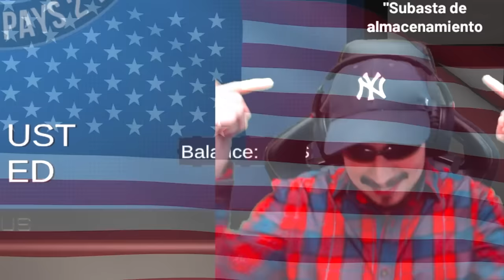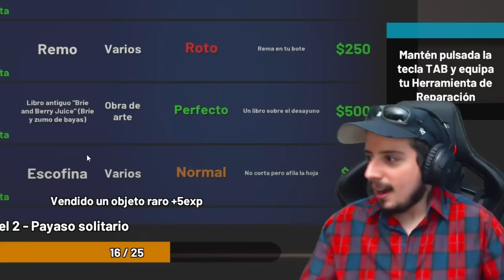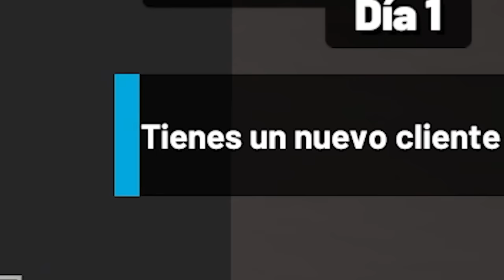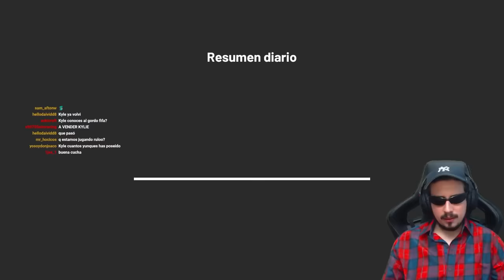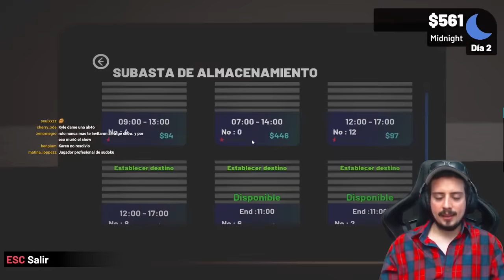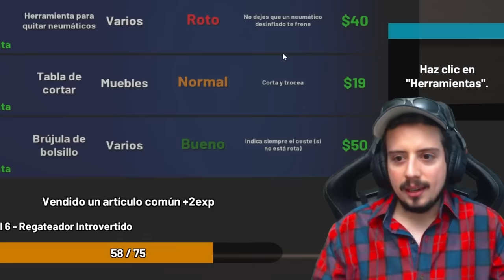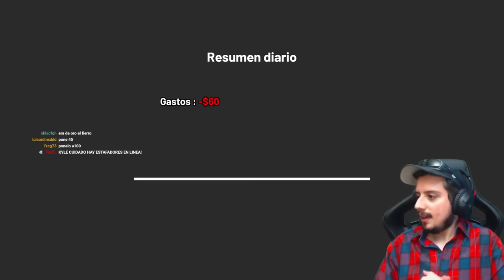CUMPLIENDO EL SUEÑO AMERICANO 🇺🇸🦅💸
Luego de su segundo divorcio con su tercera esposa, Kyle Reese, un estado unidense desempleado con mucho tiempo libre en sus manos, fan de los programas de subastas de contenedores como "¿Quién de Má$?" o "Guerra de Conteiner" decide hacer dinero de la única forma que sabe: comprando contenedores y unidades de depósitos abandonados y vendiendo toda la basura que podría encontrar dentro.

🔗¡REDES! 🔗